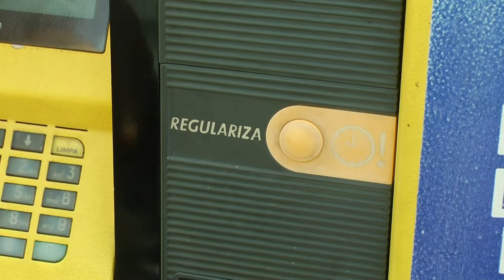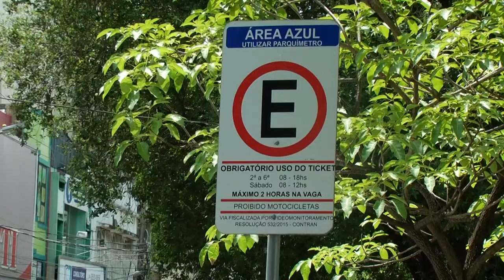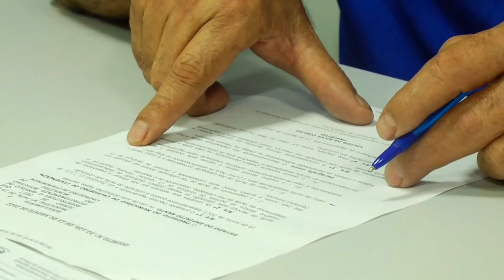ROTATIVO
Estacionamento Rotativo.